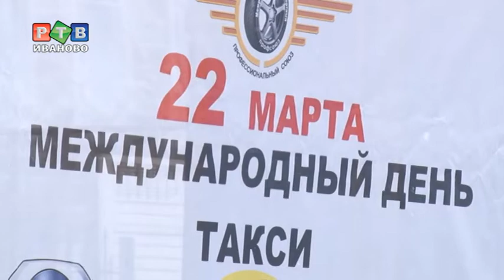Желтый день календаря